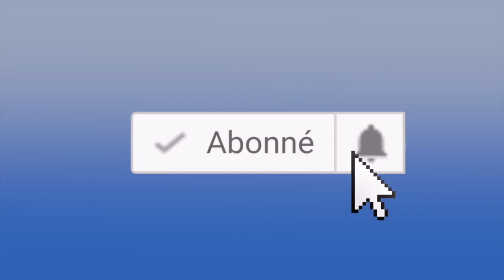JWÈT MANMAN AK PAPA, Bon ou pa bon?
1) Pou w swiv Master class pou w fè pitit ou fò lekòl la apiye sou ekriti ble a

Chak semènn nou soti yon videyo.
Klike la a👇pou ka swiv nou sou facebook

6.  Edikasyon san Vyolans kaba. Kijan? Poukisa? Nou bay tout esplikasyon nan videyo sa a.

 Fè pitit ou fò lekòl